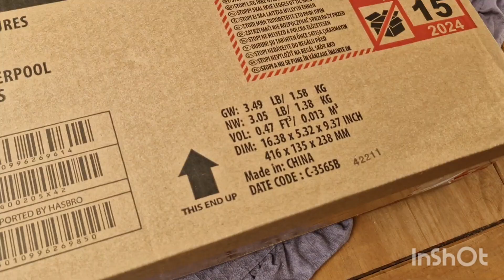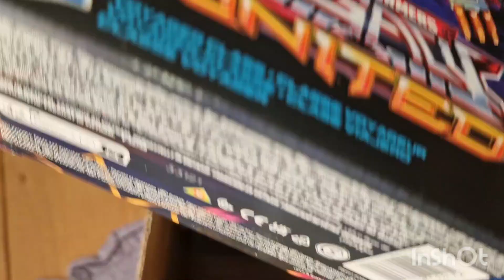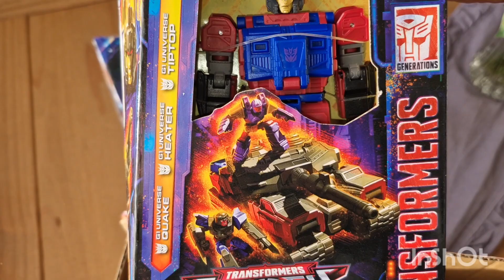40th Birthday Cash Haul Unboxing!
Uglywretch.redbubble.com,